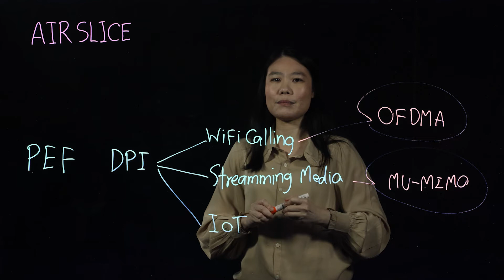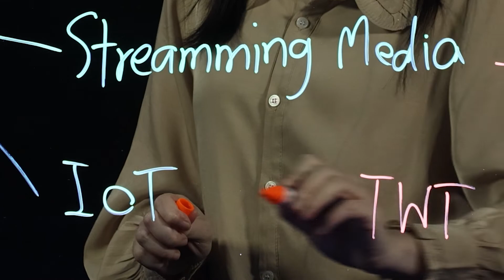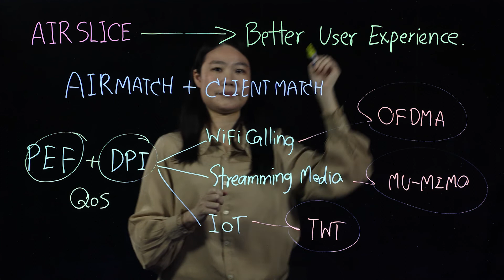Aruba Air Slide